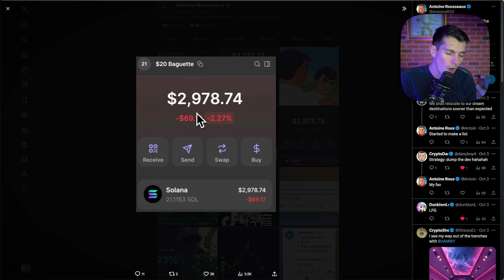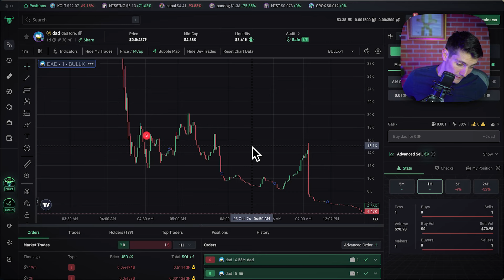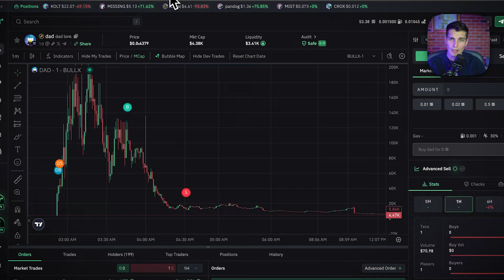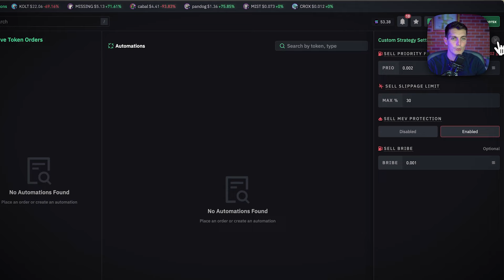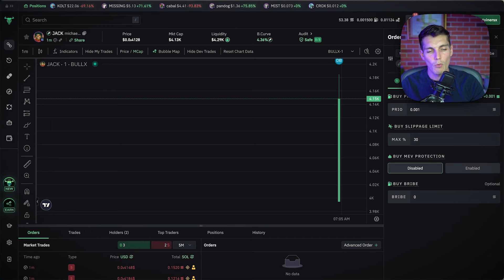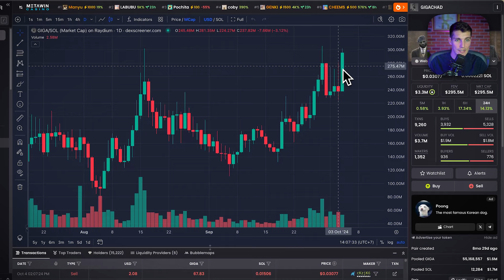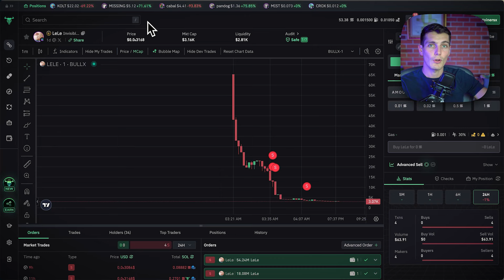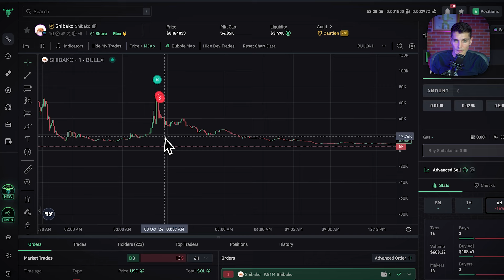How I Bounce Back After My Worst Trading Day (Day 4 of trading Memecoins)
Turning Losses into Wins: Overcoming Bad Trading Days

In this video, I share my journey of starting with $20 in crypto and quickly ramping it up to $3,000 by trading meme coins, only to encounter a setback by losing nearly $1,000. I discuss the harmful practice of revenge trading and share strategies to recover from a bad trading day. I highlight the importance of following a trading plan, utilizing automated tools, and staying emotionally consistent regardless of market conditions. Learn how to optimize your trades with platforms like BullX and Moonshot, and discover powerful tools like StockChain and the Cabal Finder for better trading decisions. Join me in exploring ways to maintain discipline and ensure long-term success in crypto trading.

00:00 Starting with a Small Crypto Portfolio
00:34 The Pitfalls of Revenge Trading
01:23 Analyzing My Bad Trades
02:59 Strategies to Improve Your Trading
03:30 Using Automation Tools for Better Trades
05:37 The Importance of Trading in Groups
05:53 Advanced Tools for Analyzing Tokens
07:22 Maintaining Consistency and Emotional Control
08:35 Final Thoughts and Encouragement

The trading bot I used to take profit and do copy trading automatically

Let the joke continue on:
Farcaster: @antoinersx
Instagram: @antoinersx Please remember Antoine (Handsome Finance) is a stand-up comedian. It is part of educational content, which you may or may not apply depending on your jurisdiction. Always consult a professional for legal advice.

Lastly, while I have extensive experience in on-chain analysis, my performance is not a typical outcome. Most individuals lose money trading due to a lack of comparable knowledge. Proceed with caution.